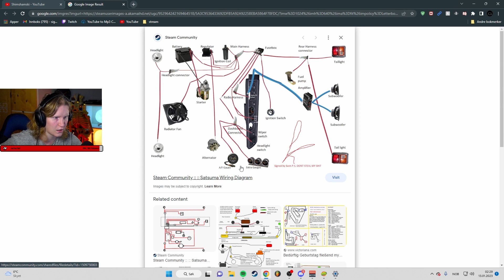Oh no, he's trying to build a car again | My Summer Car #5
In this episode of game, game!